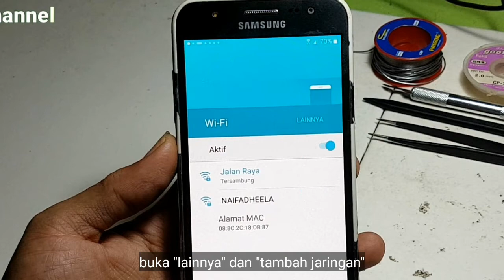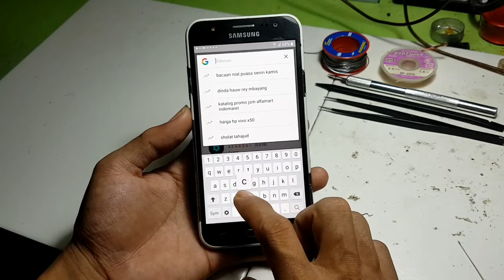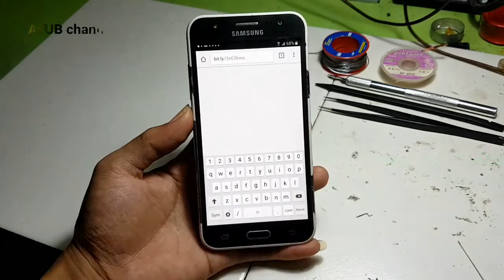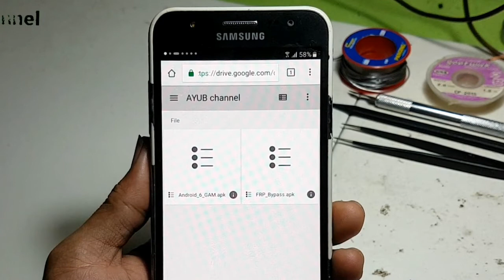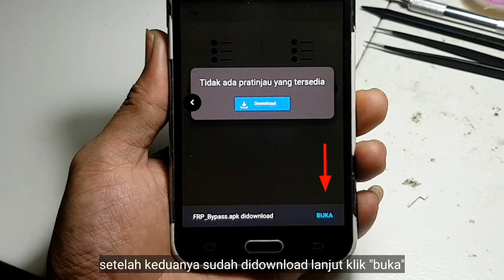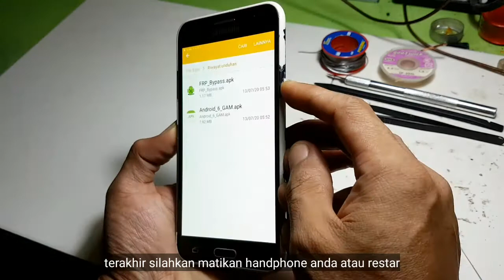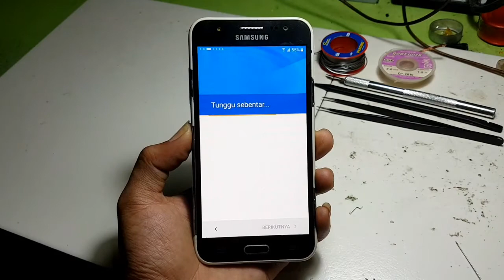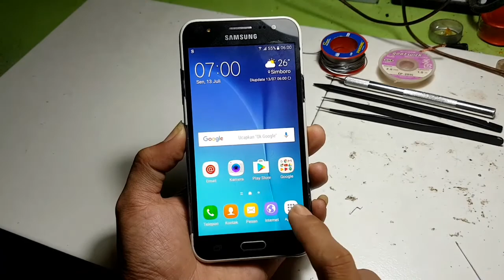Cara cepat mengatasi lupa email lupa akun google Samsung J5 step by step tutorial frp bypass account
Terdapat percobaan tanpa otorisasi untuk mereset perangkat anda ke pengaturan default pabrik. Cara mengatasi dengan mudah langkah demi langkah samsung galaxy j500 lupa email akun google tanpa menggunakan pc komputer atau laptop. cukup simpel simak videonya.
how to fix forgot google account on samsung J2 prime.
semoga video konten youtube saya bermanfaat buat teman teman

Video Populer:
Vivo v9,v9 youth tutorial cara mengatasi lupa kode kunci, pola dan akun email atau akun google. AYUB
Samsung Galaxy J2 Prime SM-G532 Tutorial cara mengatasi lupa akun google simpel tanpa pc FRP Bypass
Cara mengatasi REALME C3 tiba tiba mati, tidak bisa hidup dan tidak bisa dicas layar mati [RMX1851]
Cara mengatasi Oppo F9 Tiba Tiba Mati Total, Mendadak tidak bisa dihidupkan dan tidak bisa dicas
Realme C3 Cara mengatasi tiba tiba HP hidup tapi layar mati redup gelap hitam atau tidak tampil.